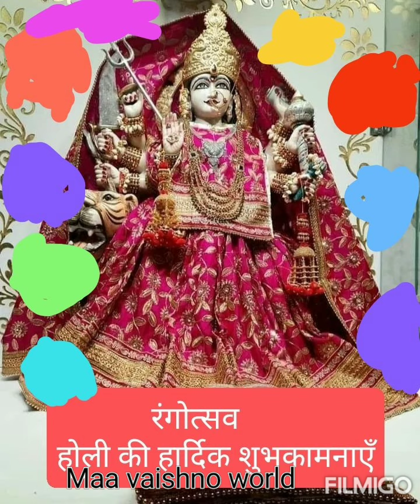लाल गुलाल उडाओ आज होली हैं माँ को रंग लगाओ आज होली है vijay ji Vaishnodevi bhajan#maavaishnoworld#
Jai maa vaishnodevi 🙏🙏
Maa vaishnodevi bhajan